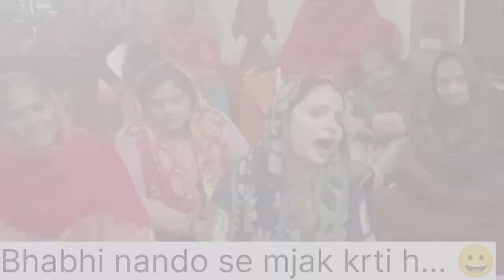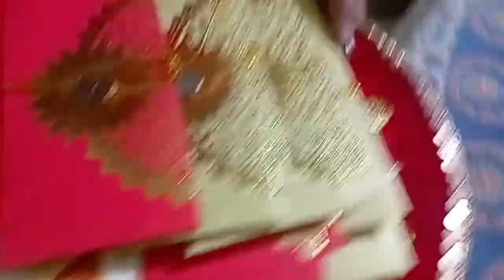dehati gane mjak masti apni nanndo ke sath khub kiya mjag bhat notne aayi nnd... 😜😜